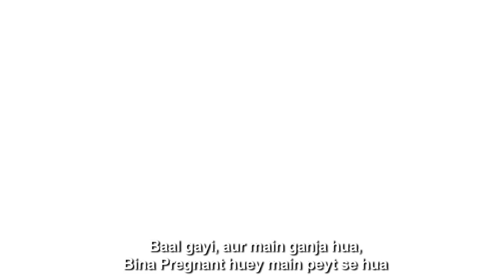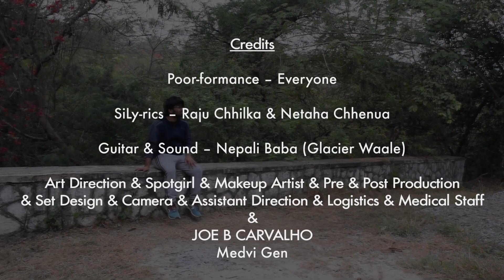PhD The Lust for Poison!!!!Life of PhD Students...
:PhD ?
: Ek tadapti rooh ki Arzoo
: Ek Lahu Luhaan Dastaan
: Ek Gulaam Ki Fariyaad
: An Untold Story
: Journey of a Slave
: The Lust For Poison
: Ek Tanhai Ka Safar